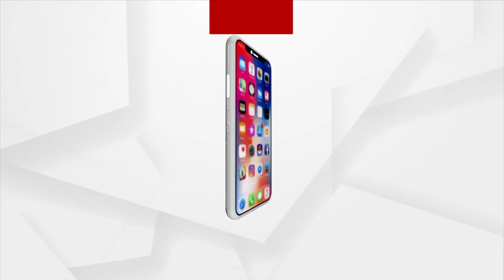Har Ghar Triranga Yatra Starts In Athagarh